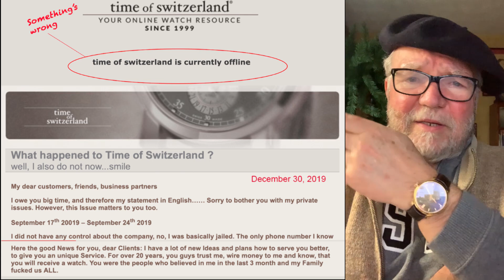Double Scandals: Horology House & Time of Switzerland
Two well-known and trusted watch seller sites, Horology House & Time of Switzerland, have suddenly gone dark. What happened?